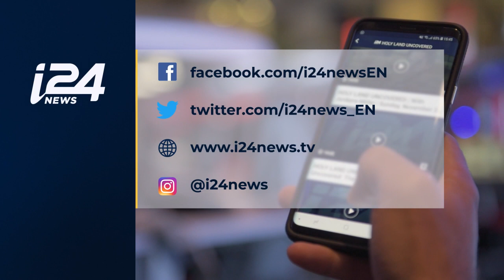President Rivlin Tasks Netanyahu to Form Next Government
THE RUNDOWN | Israeli President Reuven Rivlin tapped incumbent Prime Minister Benjamin Netanyahu to form the next coalition, after talks with rival Benny Gantz to form a unity government failed on Wednesday.

Now, Israel's long-time leader who has the backing of 55 Knesset members -- six seats short of a parliamentary majority margin -- will try once again to form a coalition following the second consecutive deadlocked elections.

“For me the only question is who has the best possibility to form a coalition. In this situation, 55 MKs supported Netanyahu and 54 supported Gantz. But ten of those from the Joint List said they would not sit with Gantz, whereas the full bloc of 55 said they would support Netanyahu,” Rivlin said, standing alongside Netanyahu at his official residence.

While ten of the thirteen Joint List members pledged their support for Gantz to lead the government, they still refuse to join the coalition, instead opting to support Blue & White on the periphery of a minority government, until a unity government is formed with Likud following Netanyahu's expected indictment.

After accepting Rivlin's mandate, Netanyahu again called on his election rival to join him in forming a unity government, telling Gantz, "We won’t be able to form a government unless we do it together."

Minutes before the announcement, Yair Lapid -- number two in the Blue & White alliance led by Gantz -- said unity talks with the president collapsed after the centrist party made it clear to Netanyahu it would not agree to his premiership in a unity government.

The right-wing bloc of parliamentary seats led by Netanyahu, and the center-left bloc led by Gantz came out toe-to-toe, with the Blue and White party claiming 33 seats to Likud's 32, after supplanting an extra seat from the religious-right United Torah Judaism, which fell back to seven Knesset representatives.